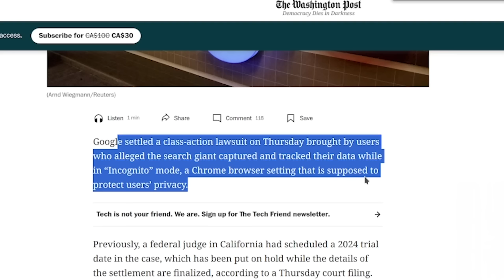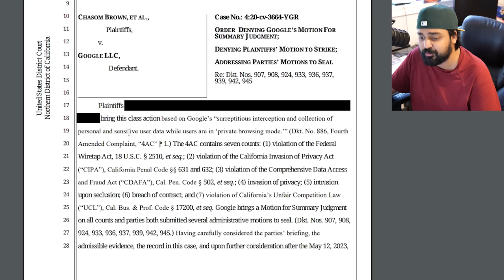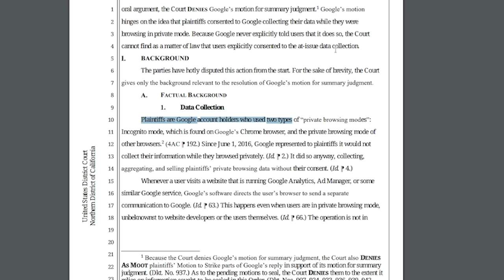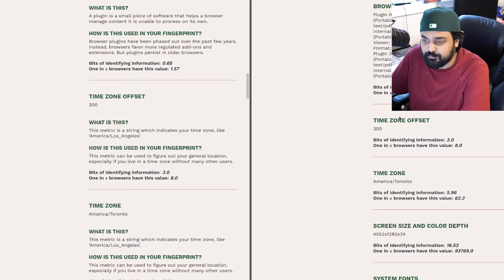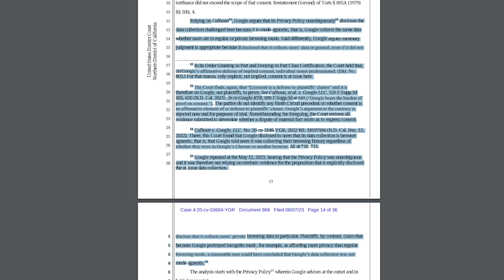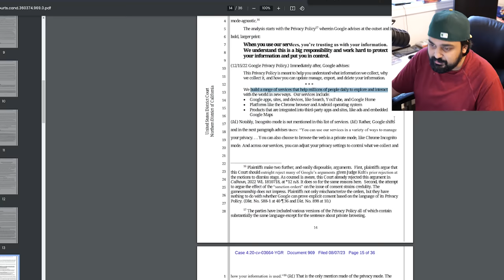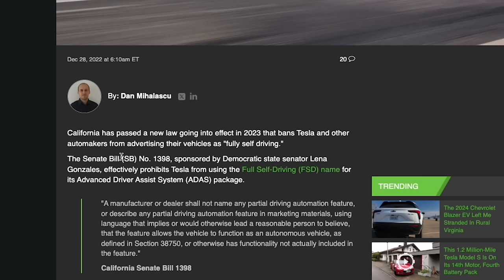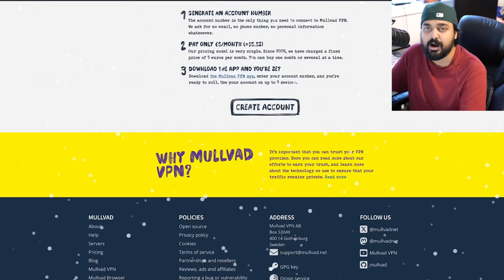Stop Using Google's Incognito Mode Now...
Try the new SourBoys Muta Berry sour candy available for a limited time

Hello guys and gals, it's me Mutahar again! This time we take a look at what appears to be a settlement over Google's Chrome Incognito mode. Many people have a glaring misconception over incognito mode and if it provides you true anonymity on the Internet. I'm here to explain why it doesn't and what you can do to better keep yourself hidden.